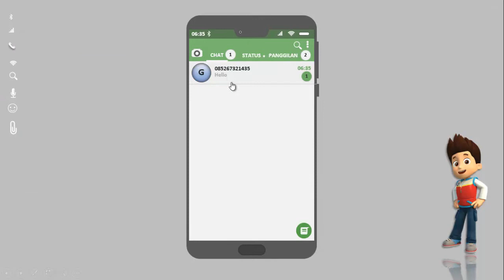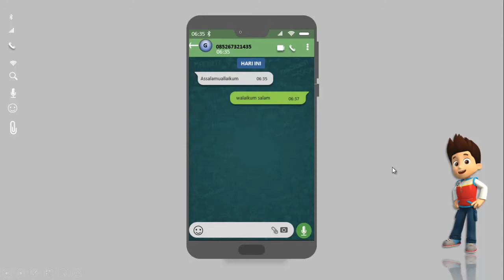PART 1 | Tutorial Powerpoint Animasi Tampilan Percakapan Whatsapp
Deskripsi :
tutorial ini memberikan cara bagaimana membuat animasi tampilan percakapan Whatsapp di powerpoint. file download ada dibawah ini.